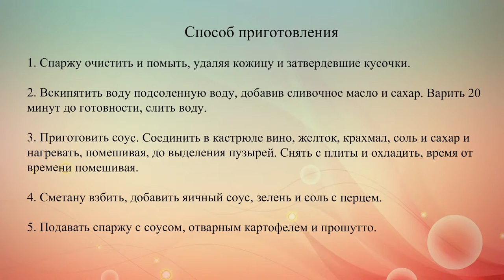Белая спаржа с голландским соусом